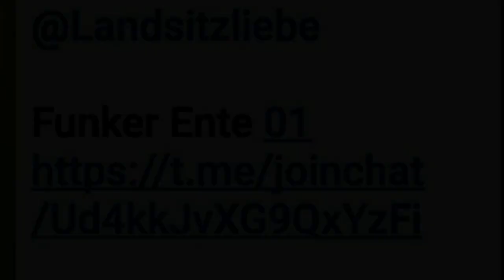Dritte Funkerkonferenz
Ihr Lieben, in unserem dritten Gespräch über das Funken, sprechen wir über Antennen und den Grundkenntnissen. Hanno und Marcus geben sehr symphatisch Auskunft. Was ist ein PMR? Was ist CB - Funk und was Amateurfunk? Wie bekomme ich wo eine Lizenz. Viel Freude beim Ansehen wünscht Dir Anie

Wenn Du mich und meine Arbeit unterstützen möchtest, kannst Du das hier tun: Paypal
Vielen Dank!